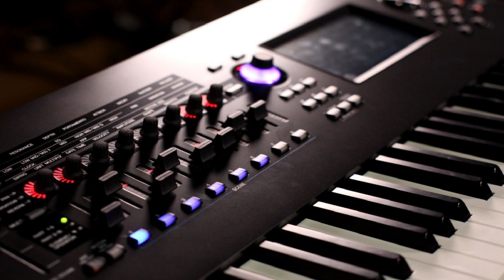MARCIO PINHEIRO - MEU CHAMADO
Olá Pessoal !